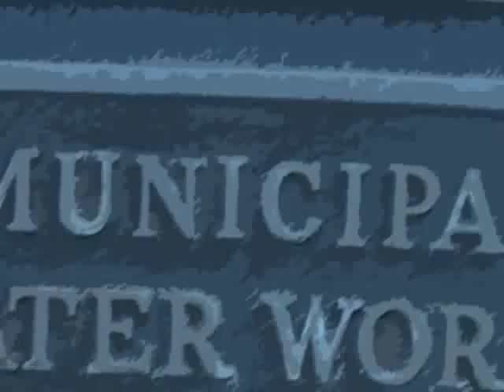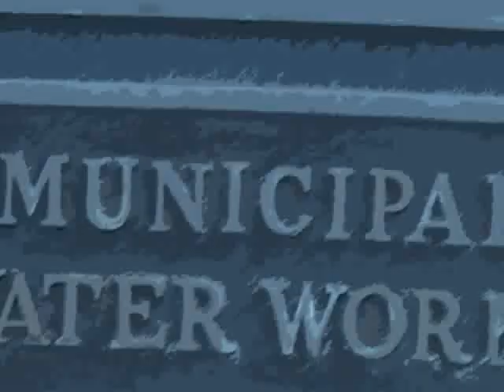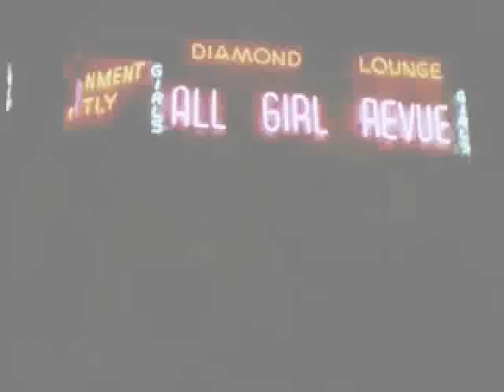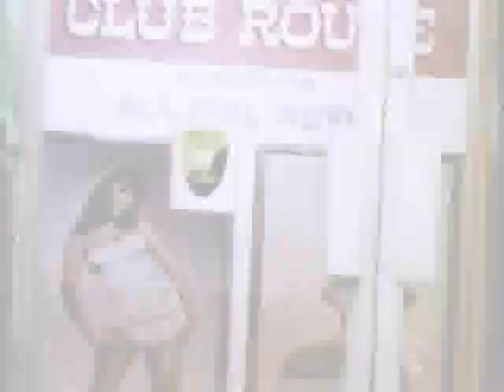Steely Dan - Wet Side Story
Steely Dan "Art Crimes" Tour July 1996